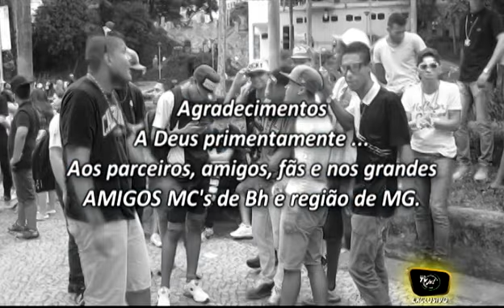1º ENCONTRO DE MC'S DE BH/MG - PARTE 3 FINAL | js!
Fevereiro/2014 ► Quem sabe faz Ao vivo, parte final e agradecimentos a todos!

► Rollezin em Bh com os Fãs " Mc Dante & James Lenner"
O Evento aconteceu no grande Parque Municipal de BH/MG.
Lá, inumeros MC's da grande Bh, se reuniram e marcaram presença com suas vozes.
Participação dos Mc's Mc Dante e Mc Fred, entre outros.

► Web Tv js! (JOVEM SISTEMA)  Em 2014 conectada em você.